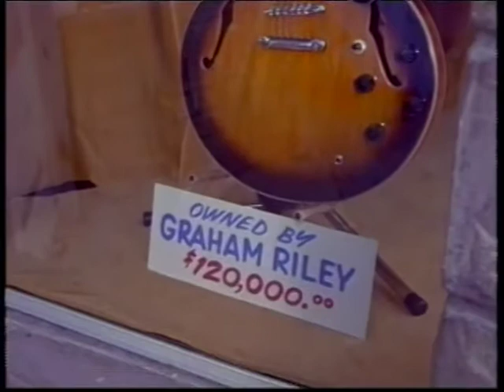Commentary Promised Land Episode 104A